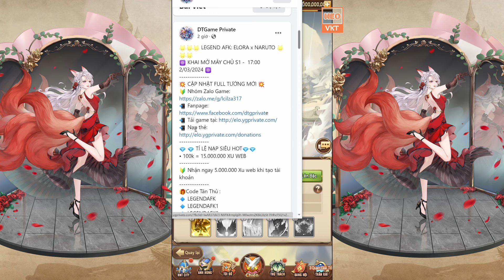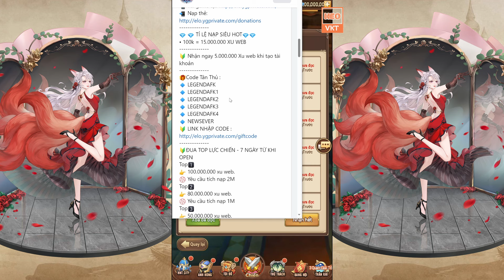GAME 4661: LEGEND AFK Open S1 - 17h - 2/3 | Free Max Tỷ KC - Max Vip - LV - 10000000 Xu Web [HEOVKT]